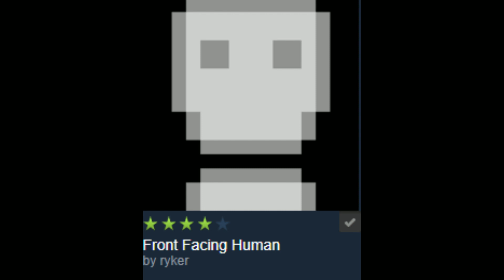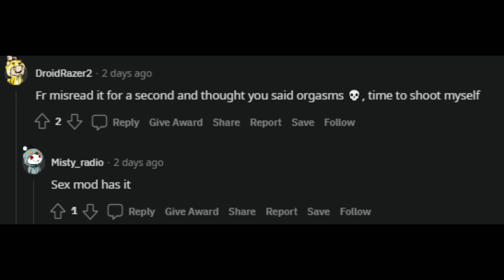people machine (people playground cursed images 1) - nitroplayground